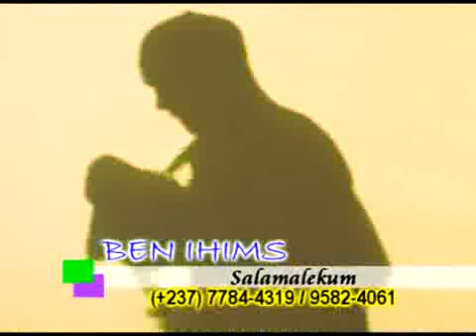Ben Ihims - Salama Lekum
Dreams Digital Media Productions (D.D.M.P) Presents Ben Ihims